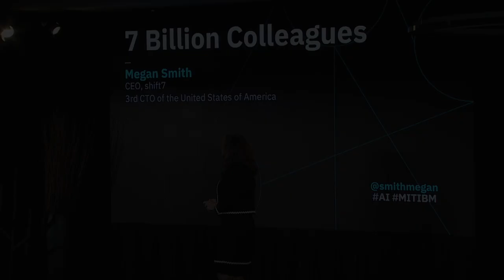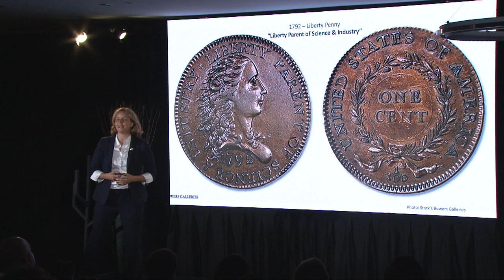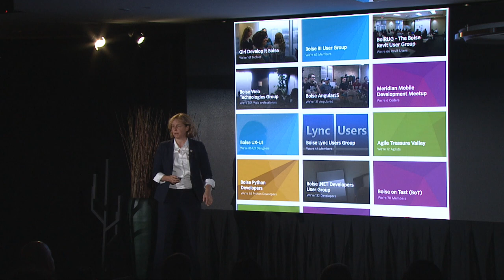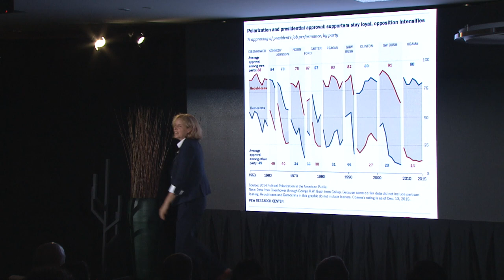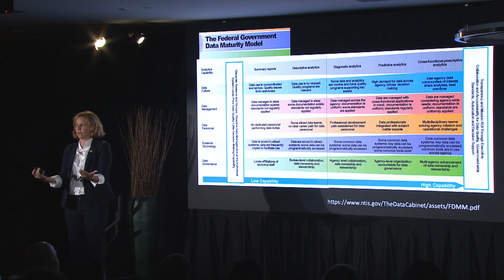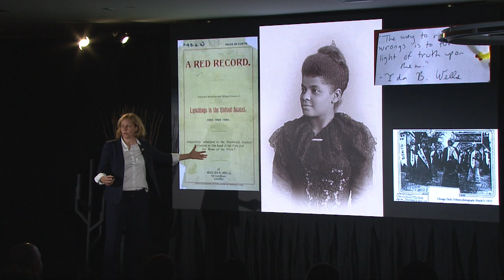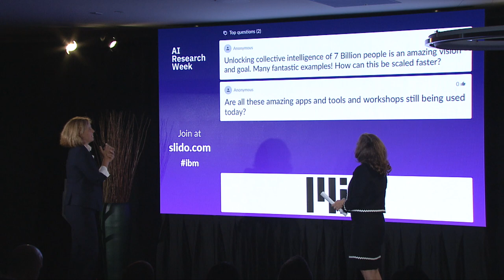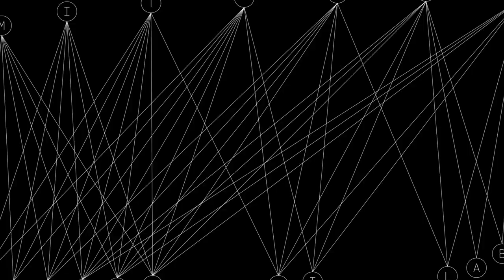7 Billion Colleagues | Megan Smith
Inaugural AI Research Week, hosted by the MIT-IBM Watson AI Lab. Megan Smith, CEO of shift7 and the third Chief Technology Officer of the United States, delivers a keynote on the theme of AI for shared prosperity, entitled “7 Billion Colleagues.”

Keynote Speaker
Megan Smith, CEO, shift7; 3rd Chief Technology Officer of the United States

Introduction by Lisa Amini, Lab Director, IBM Research Cambridge